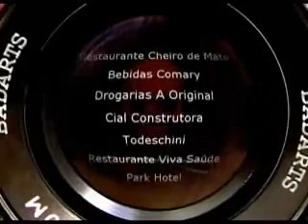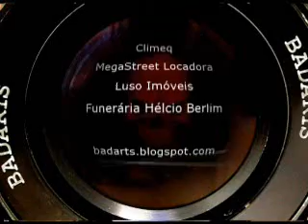Major Anderson com vergonha de ser vereador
O Vereador Major Anderson diz que tem Vergonha de ser vereador e é repreendido pelos colegas Dr. carlão e Cláudio Mello.